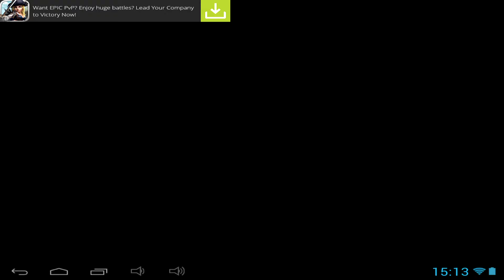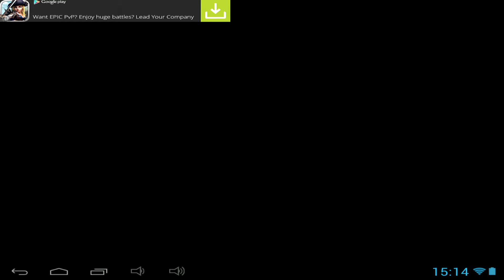Slash Dash Ninja - Android and iOS gameplay PlayRawNow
Slash Dash Ninja is an online mobile game, action runner game, is free to play on Android and iOS devices, from Pascal.